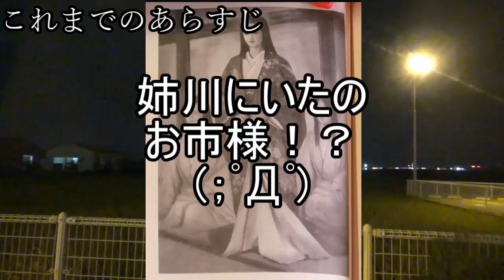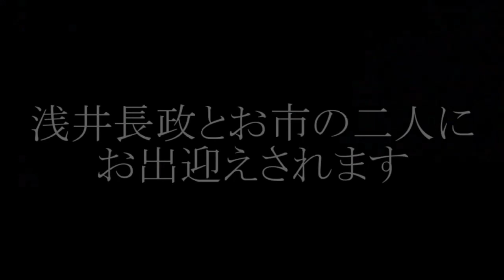【雑談】黒エリカさんについて。皆様、アレは無視していいです(´・ω・`)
あんまりにも酷いようなら
むいが処断します。
まぁユーチューブだと捨て垢攻撃が出来るので
処断したところでたかが知れてるという面もあるので
まぁ無視しといてくださいませ。
ついでに後半で我々が喋る一部の方言ディスも
見逃してくださいませ←ﾏﾃ